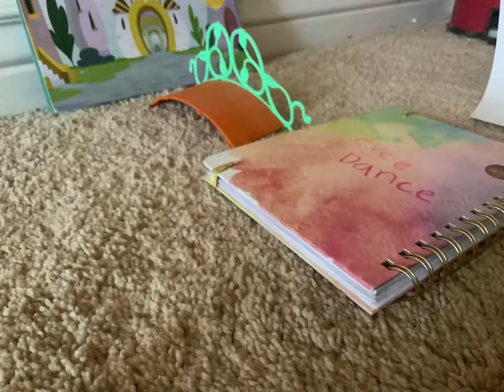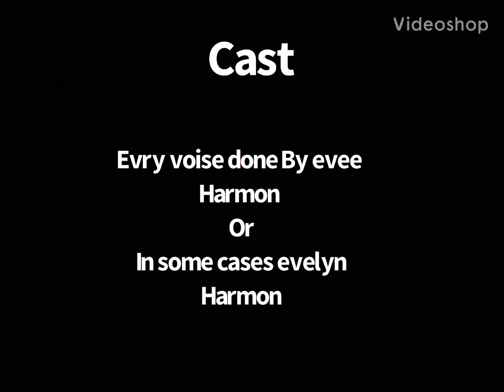My little pony: ponys prisses advice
My little pony mlp animation story stop motion ponys horse  cute babby pony cute baby horse adorable cuteness prinsess